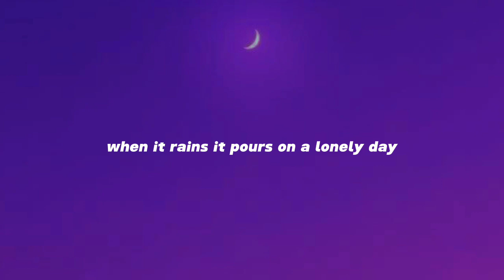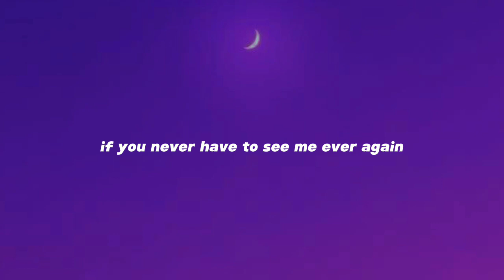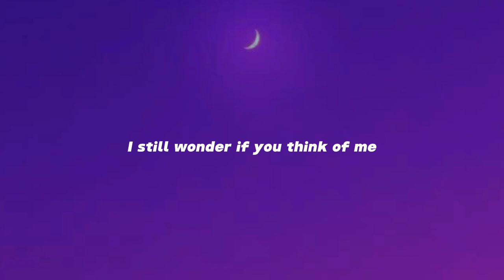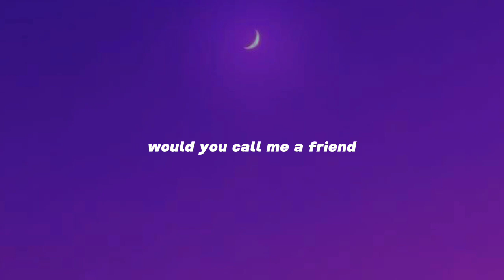HATE ME - Kevitch Yaeow //speedup + reverb